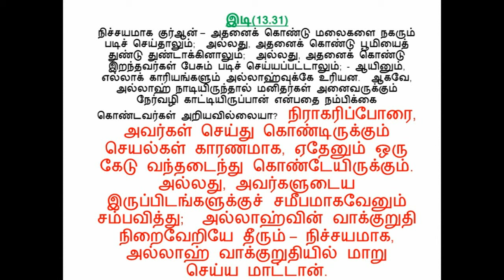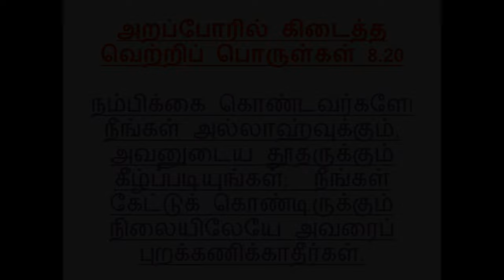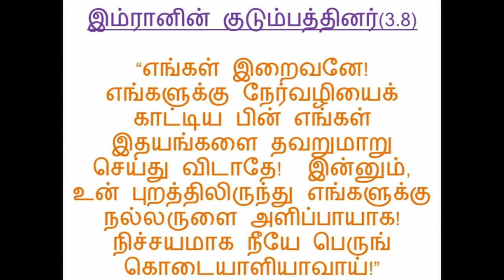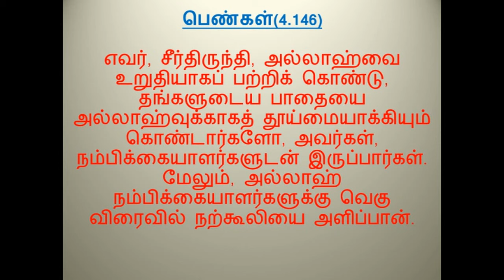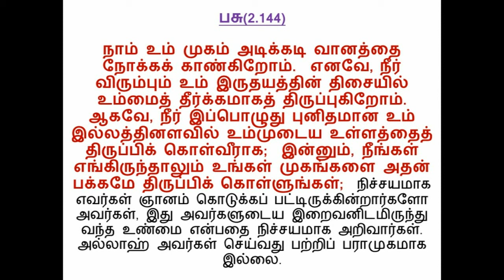இறைவழி மருத்துவம் _ பாகம் - 7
தலைப்பு       :  உள்ளத்தில் தங்குவது, நோய்களை நீக்கும் ...
அத்தியாயம் : 13:31, 4:146, 8:20, 3:8, 16:127, 2:144

இறைவழி மருத்துவம் ( வாழ்க்கை ) கற்றுக்கொள்ளுங்கள் ! _  பாகம் - 7
இடம் : திருநெல்வேலி
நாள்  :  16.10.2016